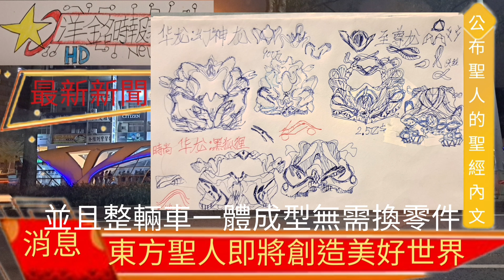東方聖人一舉創造出世界之最！～美滿的新世界在等著人們～未來新世界到來！東方聖人領導全球！～洋銘時報新聞台報導